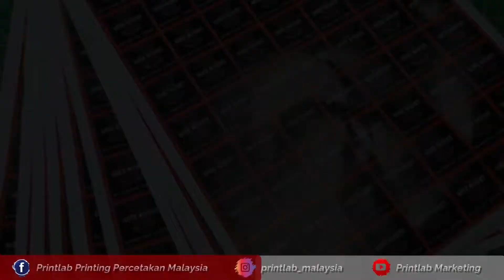WHITE STICKER GLOSS PROMOTION- Waterproof sticker- Sticker Kalis Air, Tahan Lama & Koyak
​Print Premium Waterproof Labels That Can Resist Moisture.
The Highest Quality for Your Waterproof Sticker Label Printing.

Customize Your Waterproof Label’s Design and Durability.

Create waterproof sticker labels that last while on display, in a refrigerator, and upon washing. Your product name or logo looks good as new even after being exposed to water and moisture.

Apply on your bottles, jars, and other food and beverage containers. Every custom design is printed on an all-purpose, permanent adhesive that sticks to practically any surface.